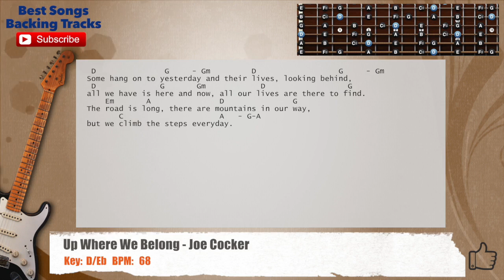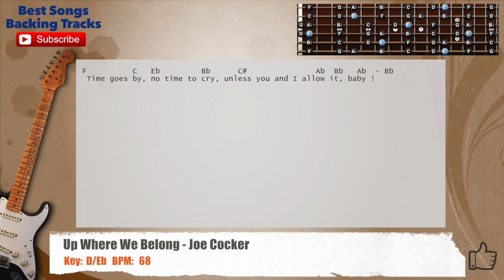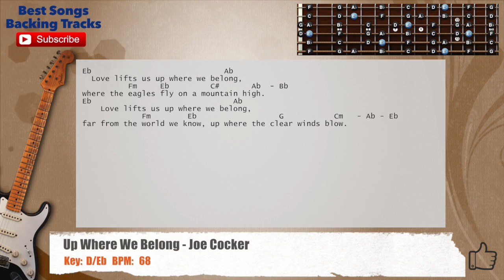🎸 Up Where We Belong - Joe Cocker Guitar Backing Track with chords and lyrics